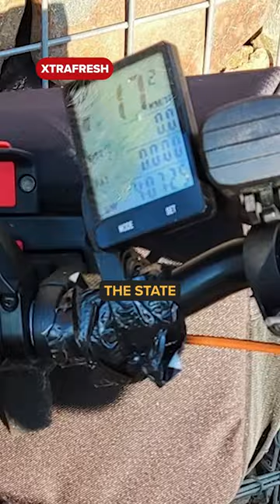Clean handlebars, clean mind 🧘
Would you live by this? Looks like Hank would 👀